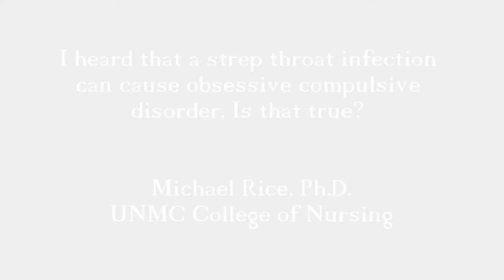AskUNMC: Strep Thoat & OCD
I heard that strep throat can cause obsessive compulsive disorder. Is that true?

Michael Rice, Ph.D.,
UNMC College of Nursing